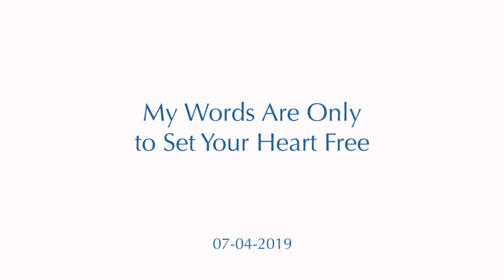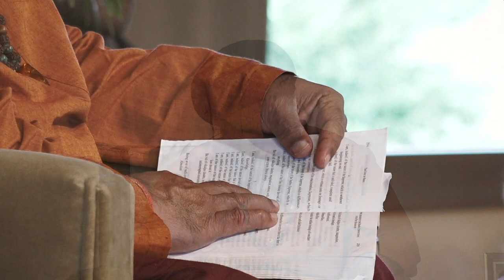My Words Are Only to Set Your Heart Free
SATSANG OF THE WEEK

In this potent Satsang, a questioner comes forward to express that her inquiry is very powerful when she is meditating alone, but she feels that she loses touch with it in her day-to-day responsibilities as a mother to her children. Moojibaba guides us into the heart of the inquiry, ‘Can the perceiver be perceived?’ and speaks about how it infuses and permeates our daily lives with wisdom and peace.

“What is Satsang? To be in the environment where the perfume itself is sat-chit-ananda, where the perfume is love, and peace, and joy. Wisdom, and purity. Are these outside of you?

You are the Self, in harmony with the God-field.”

Music after Satsang: "The Light From Your Grace" by Sam Garrett, performed by Sam Garrett, Mollie Mendoza, George & Igor Malewicz (more info about Sam Garrett

This video is the ‘Satsang of the Week’ for 14 April 2019

An excerpt from the Satsang, “My Words Are Only to Set Your Heart Free”
Available on Sahaja Express